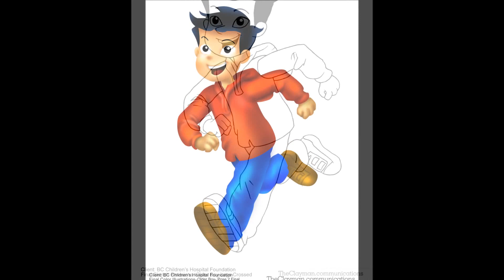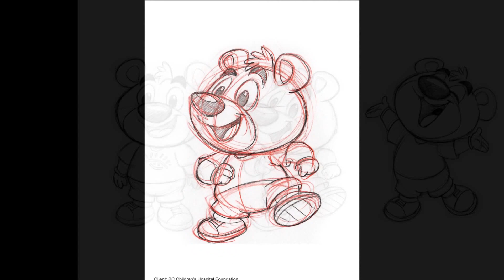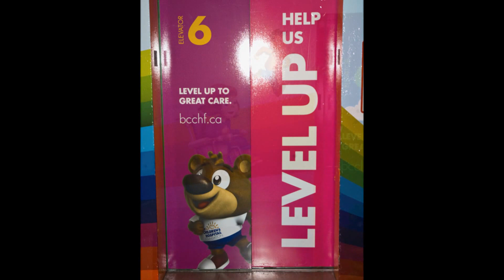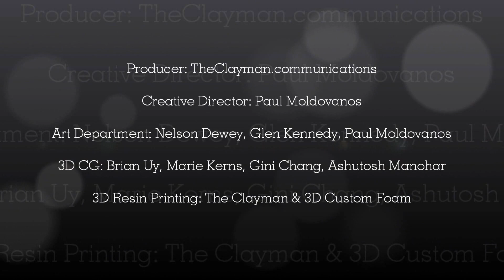BC Children's Hospital Character and Mascot Design and Development by TheClayman.communications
BC Children's Hospital Character and Mascot Design and Development by The Clayman & Associates Support the BC Children's Hospital, Donate TODAY!